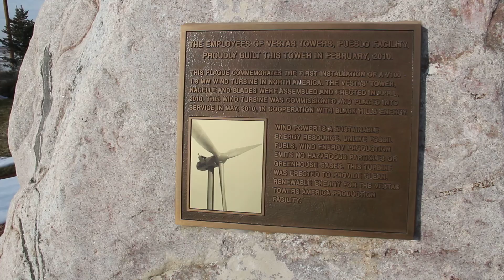V100 - 1.8 Megawatt Wind Turbine - Pueblo, Colorado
This huge (100 metre diameter) wind turbine is visible from a long stretch of Interstate Highway 25 in Pueblo, Colorado. It is owned and operated by the Pueblo facility of Vestas Towers. Here's what the plaque says:

The employees of Vestas Towers, Pueblo Facility, Proudly Built this Tower in February, 2010.

This plaque commemorates the first installation of a V100- 1.8 MW Wind Turbine in North America. The Vestas' Tower, nacelle and blades were assembled and erected in April, 2010. This wind turbine was commissioned and placed into service in May, 2010, in cooperation with Black Hills Energy.

Wind power is a sustainable energy resource. Unlike fossil fuels, wind energy production emits no hazardous particles or greenhouse gases. This turbine was erected to provide clean, renewable energy for the Vestas Towers America production facility.

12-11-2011